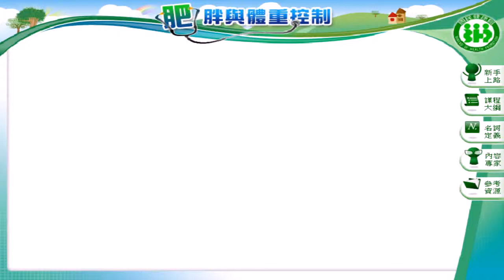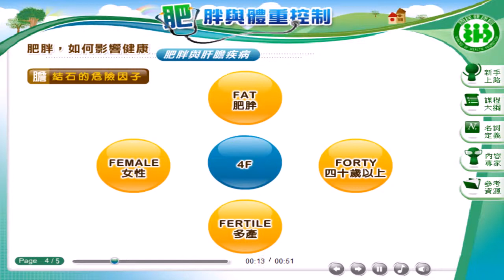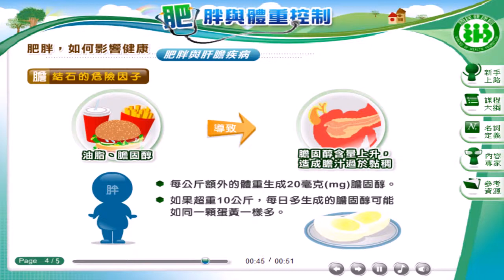「肥胖與體重控制上」 肥胖與肝膽疾病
促進健康體能的方法,肥胖與體重控制,上班族如何維持規律的運動,氟化物運動,快樂動的生活秘訣,動態社區環境與身體活動,肥胖防治策略,致胖環境的檢視及改善及健康職場的營造等。